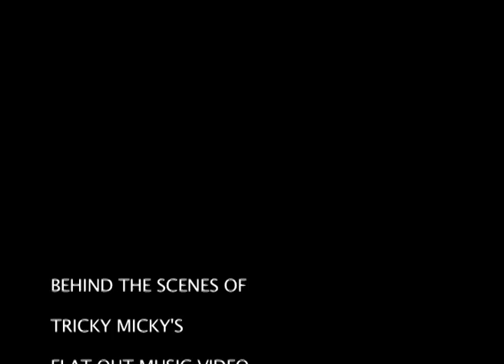Behind the Scenes of Tricky Micky's Flat Out Music Video Day One